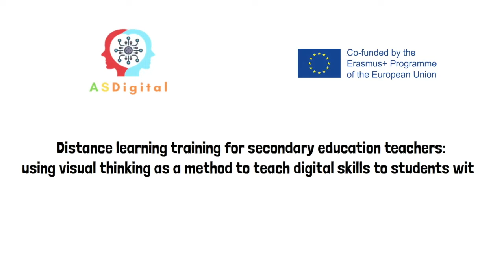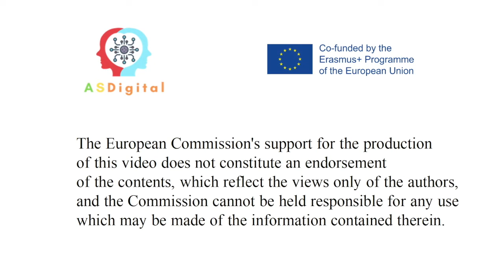Equípate con lo que necesitas. Proyecto ASDigital.